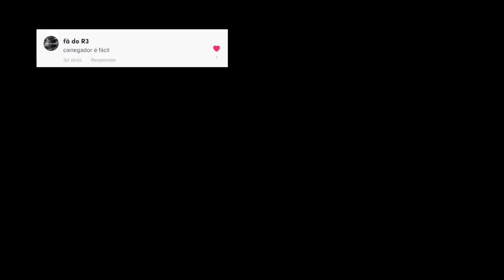😱ERA 3x1 NA FINAL CONTRA O TIME DO R3PROO MAS ... 🔥 ‹ LUKEZINHO ›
Na Live de hoje de stumble guys , vamos jogar com inscritos ao vivo e trazer alegria, falar verdades, se divertir de forma educada e jogar stumble guys ao vivo, vamos fazer a diferença no stumble guys, por mais que seja um jogo, irei fazer o máximo para entender as pessoas, a jogabilidade e a forma de cada um se sentir feliz, stumble guys é um jogo mobile que da pra jogar com amigos ou jogar solo com aleatórios